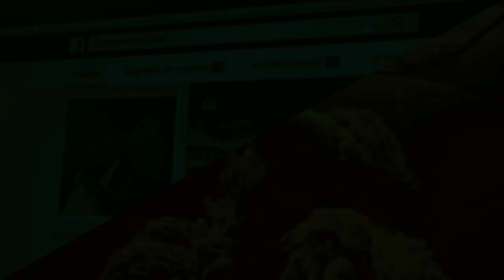EseMajeEngasado Te Aconseja 2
Recordando el tiempo que contestaba consejos en mi difunta cuenta de twitter del tortrix de limon, si les gusta el video seguire contestando los consejos que me pidan, gracias por ver mi contenido, cuidense mucho y sigan siendo deahuevo.